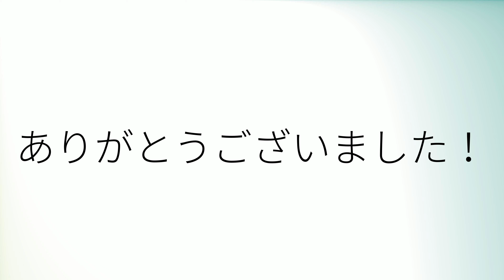Comment prononcer 'Missions' en français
How to pronounce 'Missions' in French.
Como pronunciar 'Missions' en francés.
Wie man 'Missions' auf Französisch ausspricht.
「Missions」のフランス語の発音の仕方